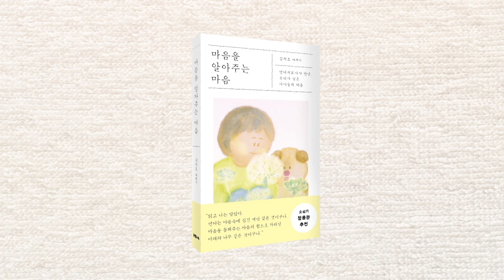아이들이 원하는 건 늘 소박해요 ─ 김지호 언어치료사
김지호 작가의 에세이 『마음을 알아주는 마음』의 출간을 기념하여 작가님과 이야기를 나누어보았습니다! 지금 바로 영상으로 만나보세요 :)

🎈 타임라인
00:00 인사
00:15 Q1 『마음 알아주는 마음』 소개
01:05 Q2 에세이를 쓰게 된 계기
02:44 Q3 책에 담고 싶었던 마음
04:52 Q4 아이와 소통하기 위해 어른이 가져야 할 자세
07:03 Q5 아이들을 대할 때 작가님께서 기울이는 노력
08:34 Q6 언어치료사로 일하며 보람을 느끼는 순간
10:18 Q7 아이들로부터 보살핌을 받는다고 느끼는 순간
11:45 Q8 아이들과 재미있게 시간을 보내는 방법
12:29 Q9 책을 읽어주실 독자님들께 드리고 싶은 말씀